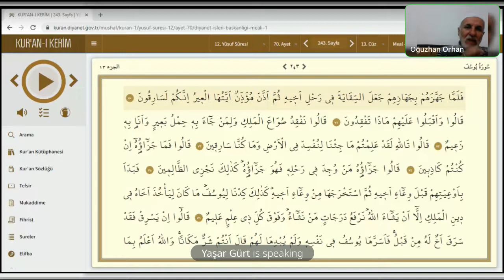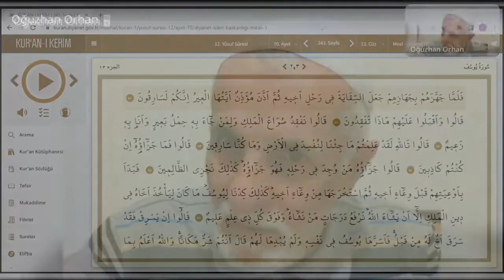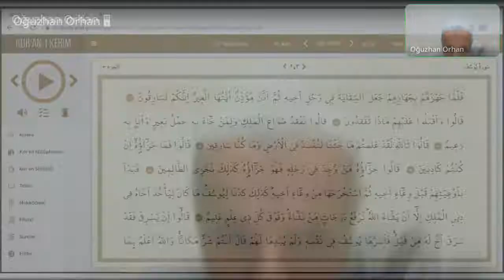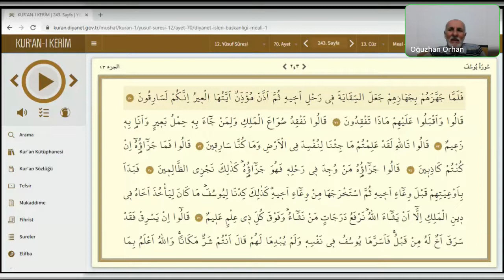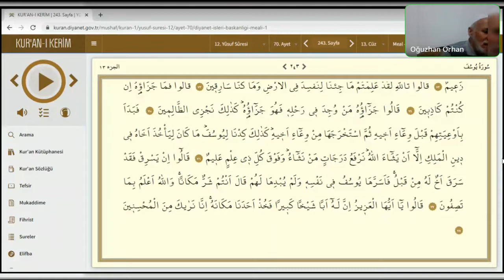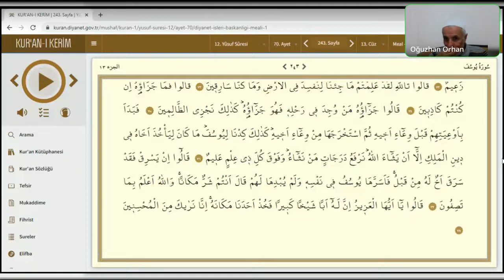Seyda Halil Çiçek | Ramazan Tefsir Dersleri | Yûsuf Sûresi | 70-78. Âyet-i Kerimeler